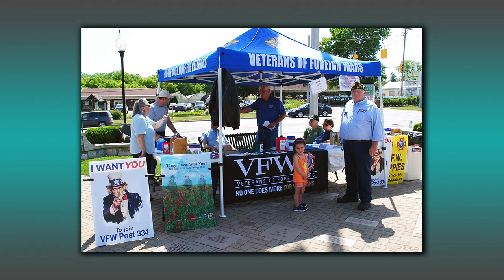ONTV Orion Outreach: VFW Coffee with a Vet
Host Stacy Calloway talks with Chuck Haskin and Bob Watros from the VFW Post 334 about the upcoming Coffee with a Vet event.